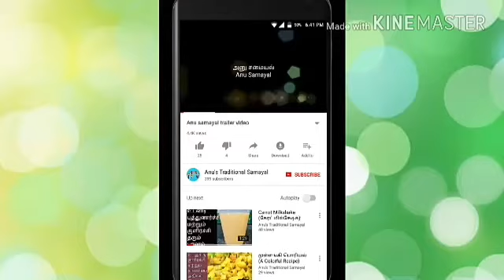மோர் குழம்பு செய்வது எப்படி? || How to Prepare More kuzhambu?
வெயிலுக்கு ஏற்ற ஓர் குழம்பு வகை..

For more videos follow our Channel link below,